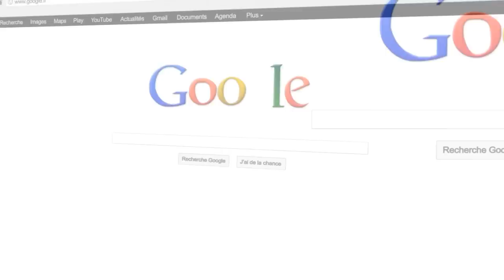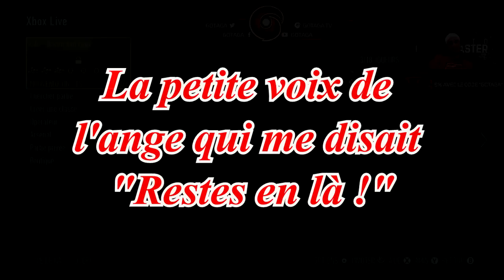120€ POUR L'OBSIDIAN ? - ASCENSEUR EMOTIONNEL | AW PACK OPENING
Durant un RTGM, une envie soudaine de débloquer la Bal-27 Obsidian Steed ! On a 234 chances de la débloquer, le believe ?